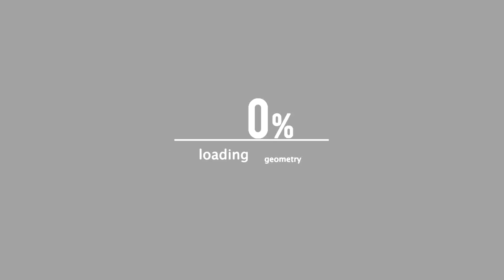SHOWOFF ON "ARSONAL DA REBEL & MORE"